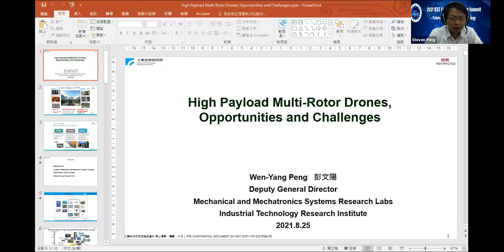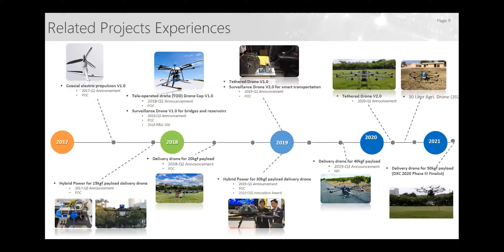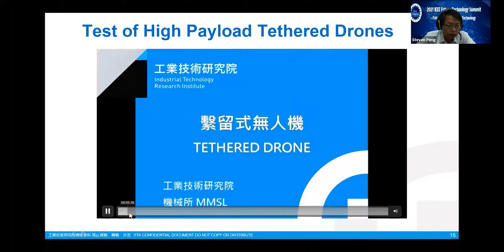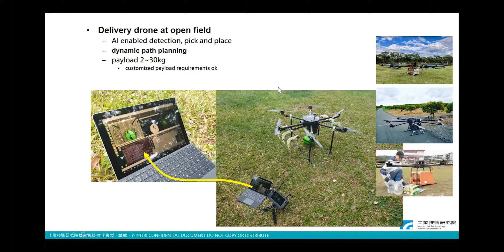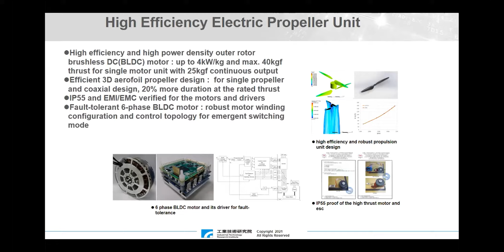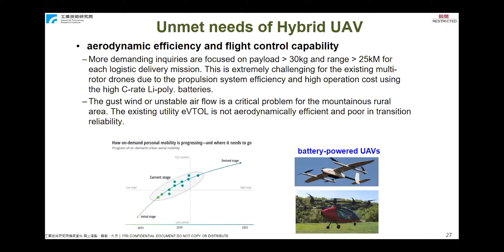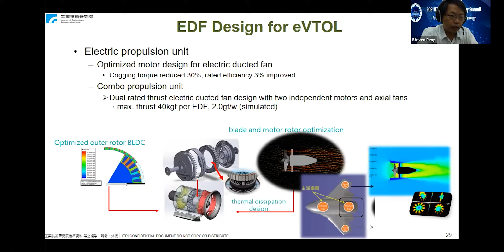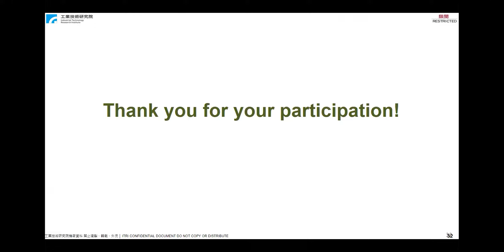High Payload Multi-Rotor Drones, Opportunities and Challenges | Wen-Yang Peng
Wen-Yang Peng
Deputy General Director of Mechanical and Mechatronics Systems Research Labs., ITRI
Dr. Wen-Yang Peng, the project leader of the development and applications of heavy utility drones in Taiwan, also presided over the advanced mechatronics projects for the intelligent manufacturing of servo punching machinery. Now he spends more effort on the high efficiency and integrated electric actuation technology especially in the domain of general mobility to drive future electric propulsion.